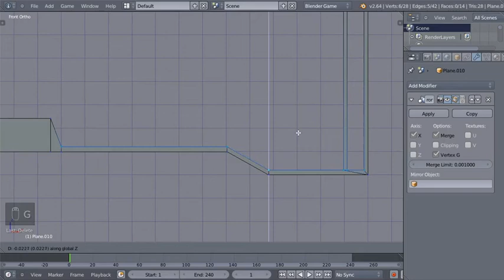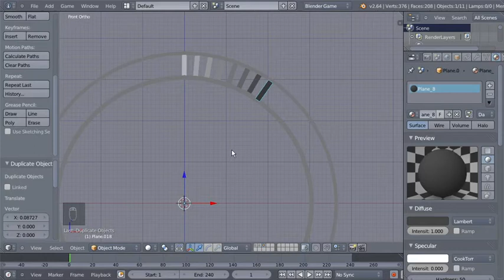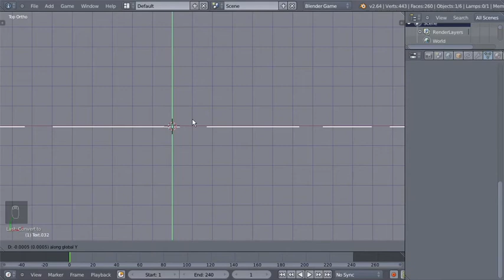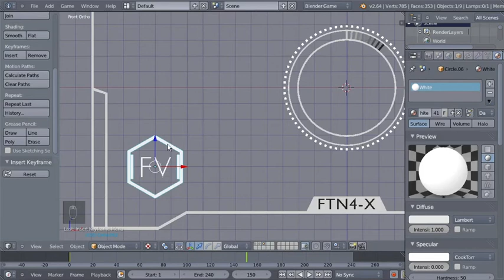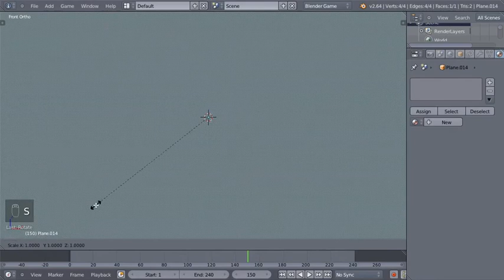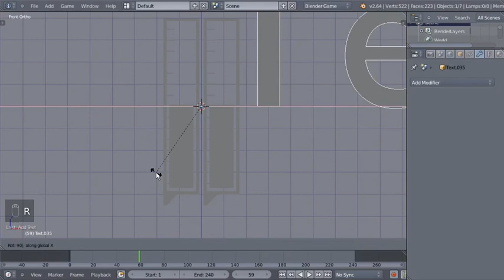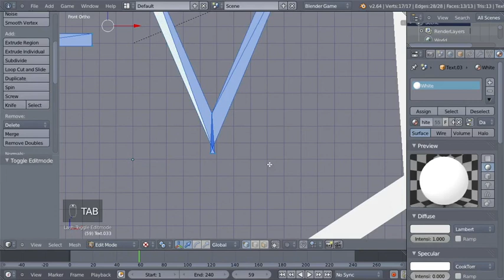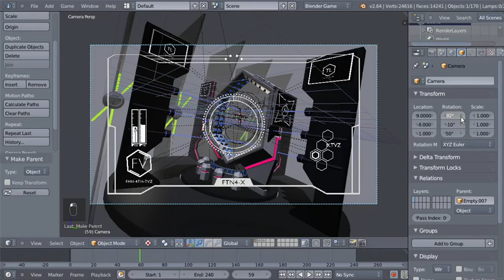Blender 2.6X 遊戲引擎即時運算基礎教學 - Part.4